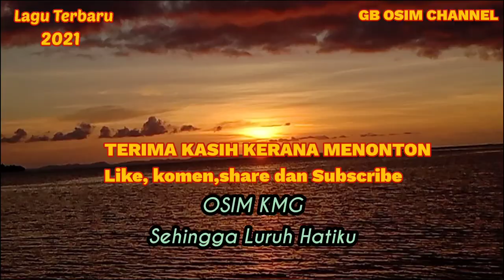OSIM KMG - Sehingga Luruh Hatiku (Official Muzik Video)sabahansong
LAGU PERTAMA
Sehingga Luruh Hatiku (Official Muzik Video)
Penyanyi: OSIM KMG
Lirik/lagu ciptaan: OSIM KMG
voice Rekoding: Nyerman Selipat(GARAJ STUDIO KOTA MARUDU)

AHLI KMG:
1. Azuan Barahim (Komposer/vokalis)
2.Masimat Sikok@OSIM( Vokalis)
3.Shamsudin Sagap(Guitaris Bass)
4.Mamat Aumin(Guitaris Leed)
5.NordinAriffin(Guitaris Reedom)
6.Afizan Barahim(Drummer)
7.Abdul Malik Pulalun(Drummer)

Akhirnya saya dan KMG berjaya mengeluarkan lagu pertama setelah beberapa bulan bergabung idea semangat kerjasama tanpa mengira peritlelah bukan mudah menghasilkan sesuatu yang indah untuk dikongsi bersama pendengar namun sebagai suara anak seni kampung ini saja yang terdaya dari saya dan KMG.

Semoga lagu ini melahirkan kegembiraan kepada siapa saja yang mendengar dan menonton video ini.

Mohon sokongon dengan menekan butang

IKHLAS SEPANJANG ZAMAN
OSIM KMG🤗🤗🙏🙏🙏